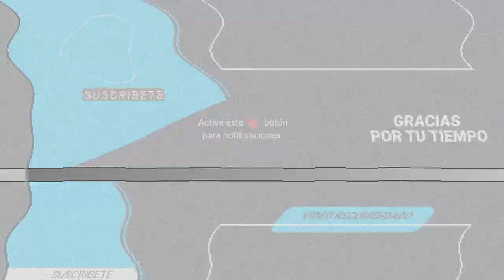Esposo de Francisca COMPARTE la PRIMERA FOTO de su 'bambino'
La conductora entró este jueves en vivo en el programa Despierta América (Univision) para compartir todos los detalles del esperado nacimiento de su hijo Gennaro.